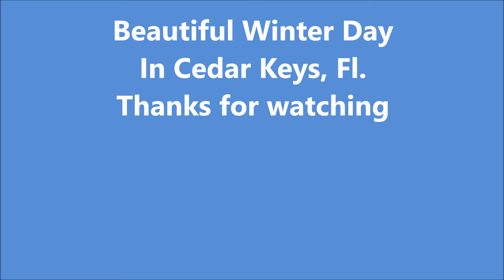Beautiful Winter Day Time Lapse, Cedar Keys, Fl. Take a minute And relax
Watch The birds and boats out on the beautiful Sunny Day on Feb 3 in Cedar Keys, Fl.  With Temperature in the low 80's, it was a great day to get out.